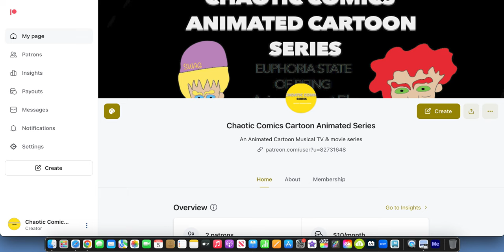Chaotic Comics Animated Cartoon Series Official Patreon Page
Chaotic Comics Animated Cartoon Series Youtube Channel:

Produced By Aeather Inc. Company & Heptagon Arts Studios LLC. Company Presents Chaotic Comics Animated Cartoon Series: Euphoria State of Being Animated Short.Written & Directed and Animated by Animator, Cartoonist, Filmmaker Yinneboma A. Peterson. Sound & Audio By Christian Caldwell. Music By Yinneboma Peterson. Starring the Voice Talents Orion Dresden as Character Maddog & Patros Guardian Overseer of Euphoria, Kyle Kingston as character Ollie.
Chaotic Comics Animated Cartoon Series: Euphoria State of Being Log Line Summary: Maddog and Ollie are sitting down on the couch in Maddog's living room talking about real life stuff when the experience intense state of happiness and such a sense of euphoria, brought on by a new legalized drug candy that hit that market called Druid Noms that give you such an relaxing feeling and takes you their to a place of tranquility.
Character List:
Maddog
Ollie
Guardian Overseer Watcher of the Land of Euphoria
Extras.